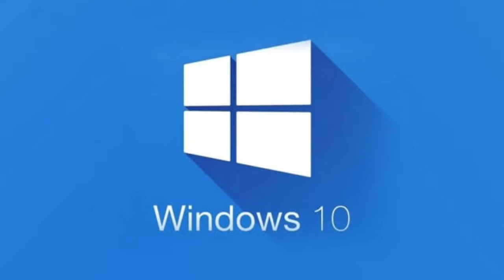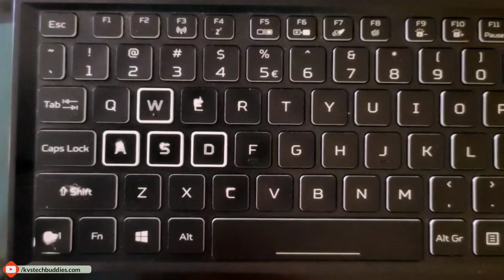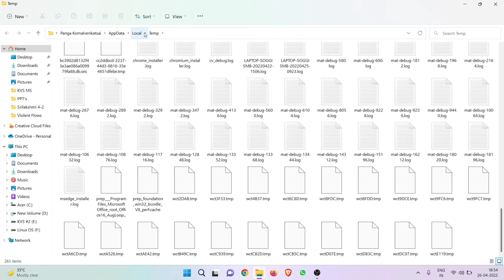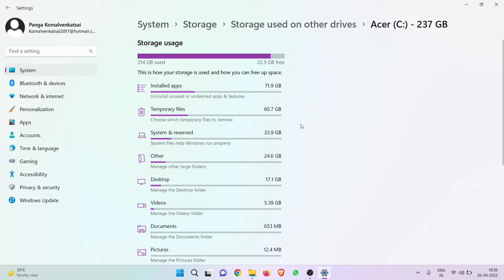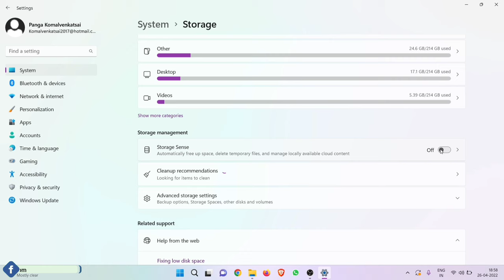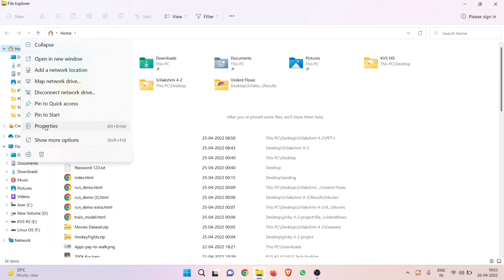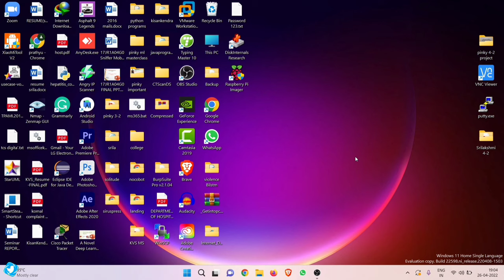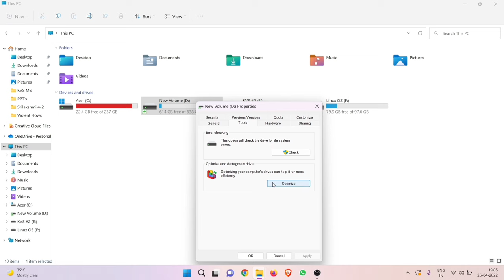How to SPEED UP any Windows Laptop 10X FASTER | Best Tips and Tricks to Speed up Windows 11 | 2022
Use my code " KVS " to get subscriptions

How to Make Any Windows Laptop 10X FASTER(2020 Windows Tricks And Tips)
Best Tips and Tricks to Speed up Windows 10